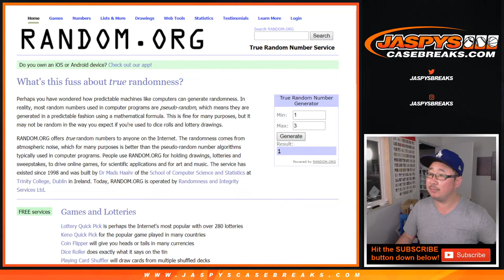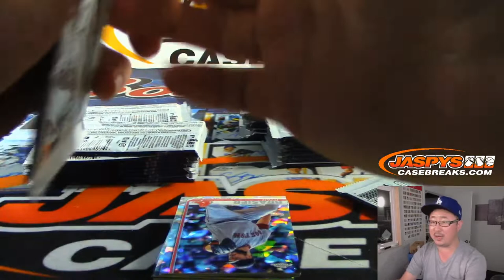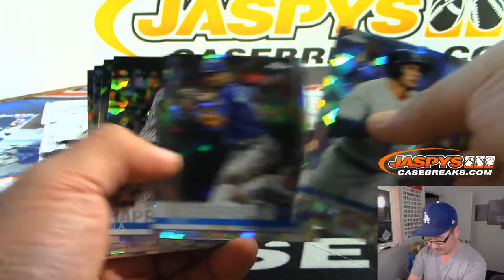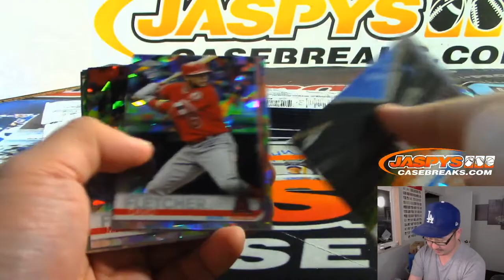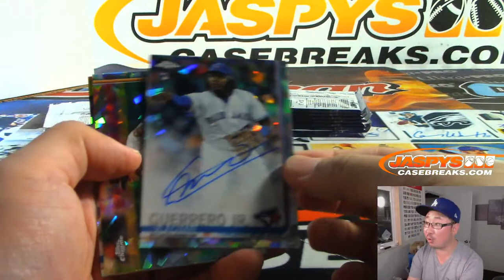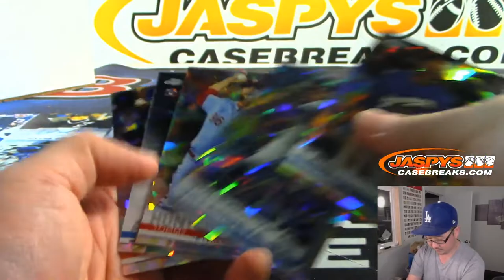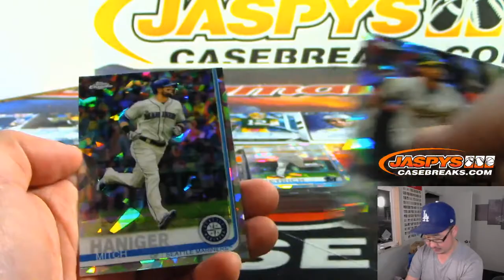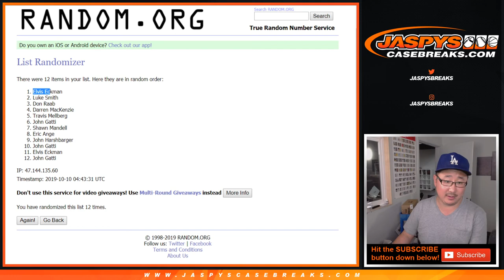W, 10.09.19 || 5Box PYT #23 || 2019 Topps SAPPHIRE Baseball (MLB)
NOTE: #23 sold out before #22.